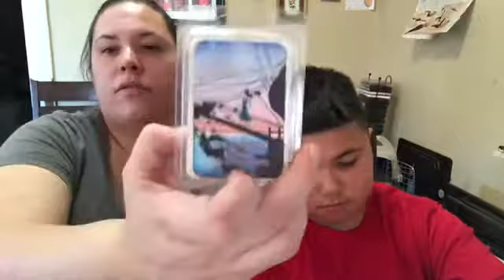Zaineylaney goodies and new paparazzi jewelry!